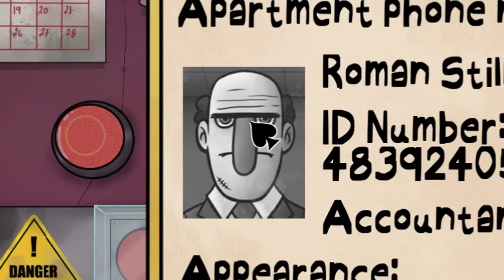SĄSIEDZI PRÓBUJĄ MNIE OSZUKAĆ 😡That's Not My Neighbor #2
Ekipa sprzątająca miała dziś pracowity dzień🧹😅